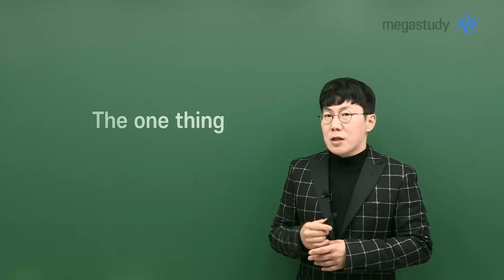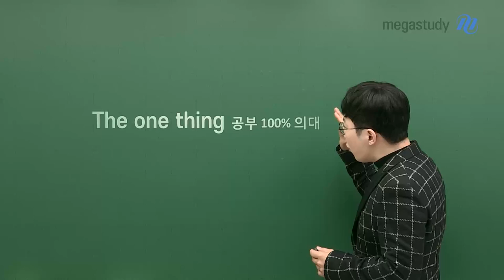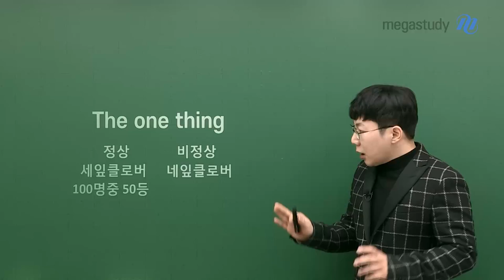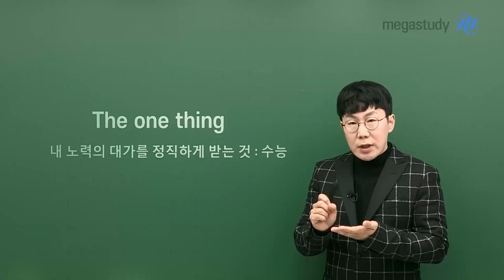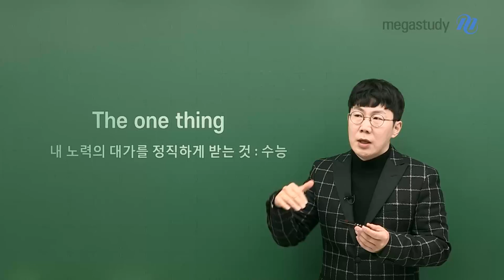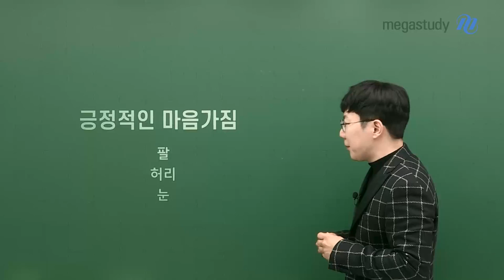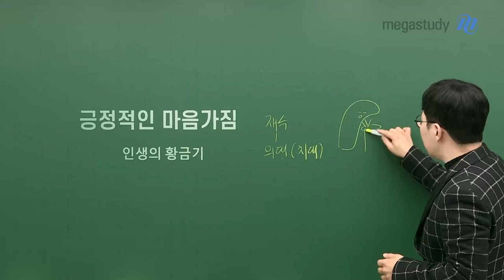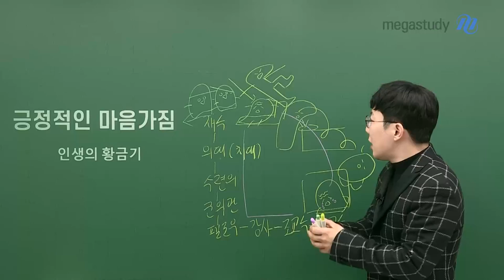[메가스터디] 물리학 손지호쌤 - N수, The one thing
손지호쌤이 알려주는 N수생이 가져야 할 마음가짐

'한 가지 일에 집중하는 것이 중요하다' 라는 것을 알고 N수 생활을 시작해야 합니다.
하나에 몰입해야 하는 것이 중요합니다.

인생을 크게 보는 눈을 키우자!
균형잡힌 삶은 평범함으로 가는 것입니다.
실패하는 사람은 언제나 균형 잡힌 삶을 살고
우리는 그 균형을 깨뜨리고 인생의 모든 것을 한가지에 걸어야 합니다.

수능까지 남은 시간동안은 하나에 집중! 최선을 다해봅시다

 # 긍정적인 마음
지금은 인생의 황금기! 긍정적인 마인드로 1년만 더 힘내봅시다!